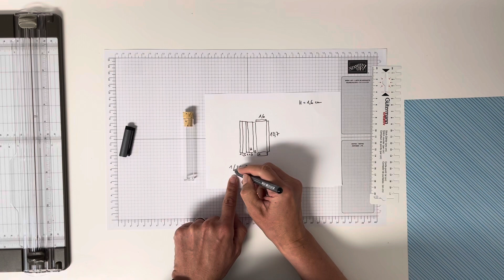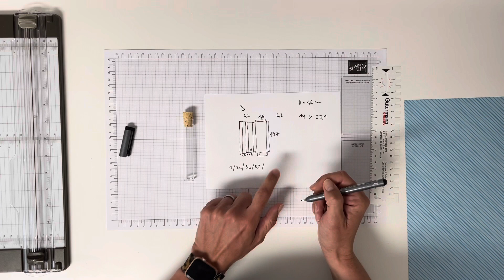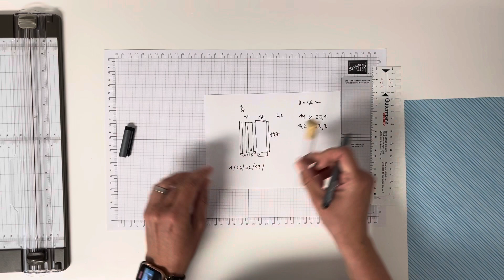Shadow-Box - Größe selber berechnen - Anleitung- Geschenkverpackung für Reagenzglas - Stampin’Up!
Schön, dass du meinen Kanal gefunden hast!

Wenn Euch mein Video gefallen hat, dann würde ich mich über einen "Daumen hoch" sehr freuen und abonniere doch meinen Kanal, wenn Du über neue Videos von mir informiert werden möchtest.

Im Video zeige ich Euch, wie man ganz schnell mit wenig Material eine zauberhafte Ton in Ton Karte macht.

Dieses Video ist wieder teil des YouTube Hops. Also los: Hüpft auch wieder bei den anderen vorbei und schaut euch deren Ideen zum Thema Dreieck an.

Alle im Video gezeigten Produkte von Stampin´Up! kannst Du über mich bestellen. Beachte aber bitte, dass sich die Preisangaben und Verfügbarkeiten der Produkte nur auf den Zeitraum des aktuell gültigen Kataloges beziehen. Je älter das Video ist, desto höher ist die Wahrscheinlichkeit, dass nicht mehr alle Produkte verfügbar sind.

Ich berate dich aber gerne zu möglichen Alternativen aus dem aktuellen Katalog.

Besucht mich auf meinem Blog oder auf Instagram und informiert Euch über aktuelle Angebote, Termine und Workshops.